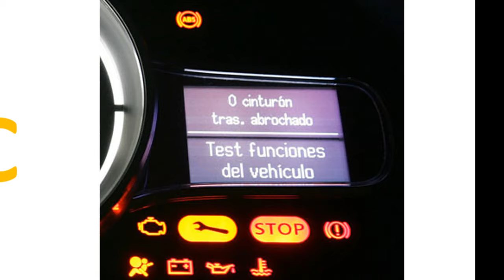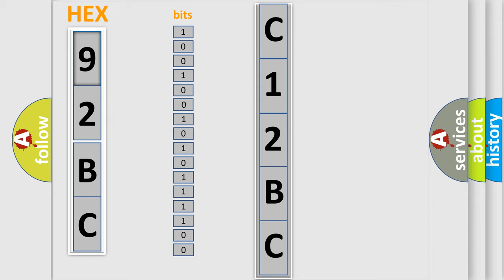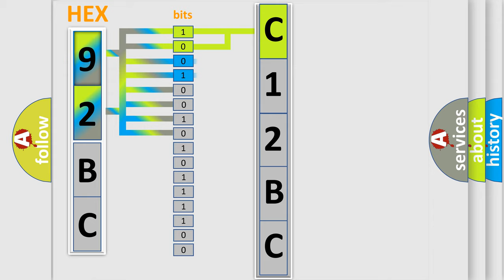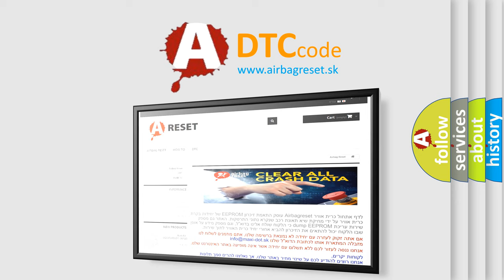DTC GMC C12BC Short Explanation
Contents:
0:21 Basic DTC analysis according to OBD2 protocol standard.
1:48 Insight into programming
2:58 A diagnostically understandable description of the Diagnostic Trouble Code
3:05 Basic error definition

Make:
GMC
Code:
C12BC
Definition:
Knob Supply Voltage - Circuit Voltage Above Threshold
Description:
Shifter Knob sensed battery voltage is above 18.3 volts.